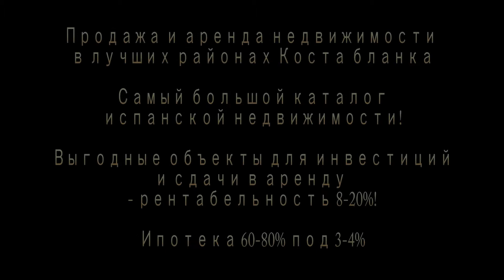Хотите насладиться жить под испанским солнцем и видеть море каждый день?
Хотите насладиться жить под испанским солнцем, слушать шум прибоя и видеть море каждый день? Тогда, эта квартира - для Вас! Предлагаем красивые апартаменты в Бенидорме, на первой линии моря в живописной бухте La cala de Villajoyosa, вблизи с элитным районом Сиерра кортина, рядом с лучшим туристическим городом  Бенидорм, на Средиземноморском побережье Коста бланка в провинции Аликанте), где круглый год тепло! В районе - развитая инфраструктура! Магазины, рестораны, транспорт и связь - в шаговой доступности (автобусная остановка всего в 50 метрах, поликлиника в 5 минутах, торговый центр, аптеки, банки). Квартира находится в жилом комплексе в большим бассейном. Имеется  большая терраса, сплит-система тепло-холод, гараж, который расположен в подвале этого же здания (прямой доступ к жилью на лифте).

Квартиры в Бенидорме - это выгодное вложение!

Можно ли обеспечить безбедную старость? При вложении денег в недвижимость в Испании - ДА!

или

Telefon / Whatsapp / Viber / Telegram MJ

Испания.
Аренда в Испании.
Недвижимость в Испании на первой линии моря.
Купить недвижимость в Испании.
Покупка недвижимости в Испании.
Купить апартаменты в Испании.
Апартаменты в Испании.
Купить квартиру в Испании.
Квартиры в Испании.
Купить недвижимость в Бенидорме.
Купить апартаменты в Бенидорме.
Купить квартиру в Бенидорме.
Квартира в Бенидорме.
Купить виллу в Бенидорме.
Аренда в Бенидорме.
Снять квартиру в Бенидорме.
Снять апартаменты в Бенидорме.
Купить недвижимость в Аликанте.
Недвижимость в Аликанте.
Купить апартаменты в Аликанте.
Купить квартиру в Аликанте.
Квартира в Испании с видом на море.